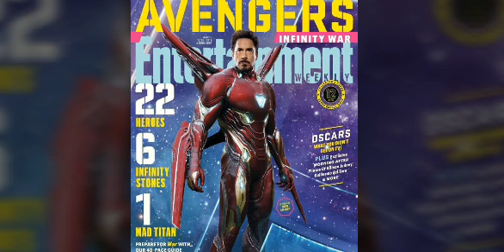IRON MAN ARMOUR"S BREAKDOWN FOR INFINITY WAR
MARK 46.47.48 ARMOUR 2018